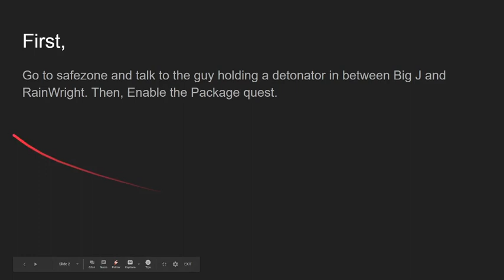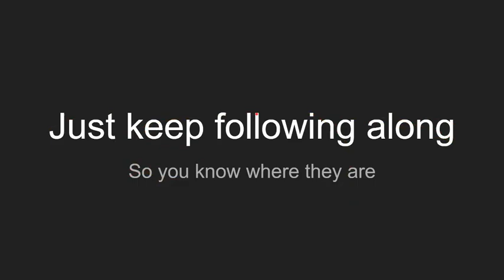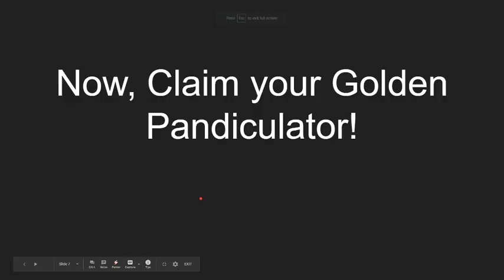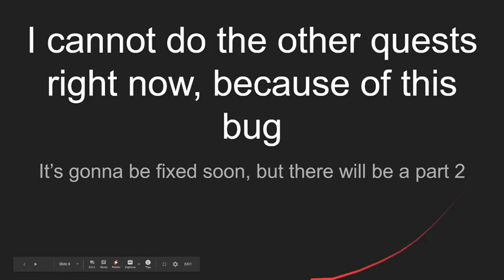Unturned Elver Map NEW UPDATE Quest line "Package"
welcome to the lag of the server i play on